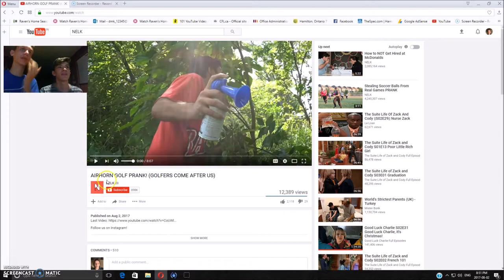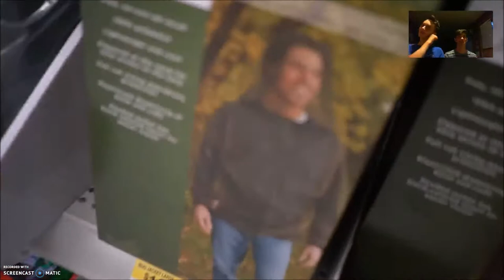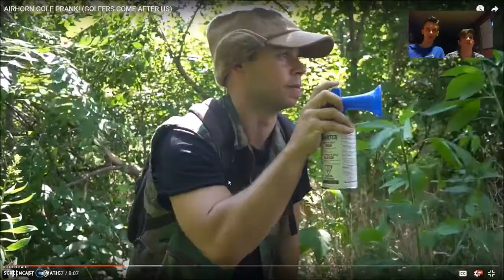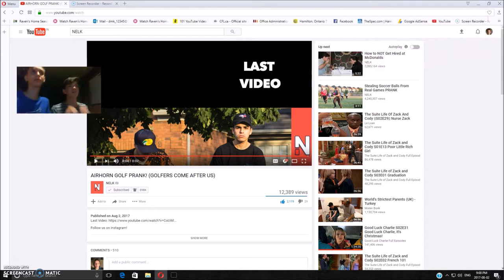ME AND ADAM REACT TO NELK AIRHORN GOLF PRANK!!!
In this video, we react to a channel that's pretty funny! it was a video that they had posted only a few minutes ago! it was pretty funny! i hope you guys like the reaction!! thanks for watching!!

MY SOCIAL MEDIAS:

music.ly: @damiankrysa1